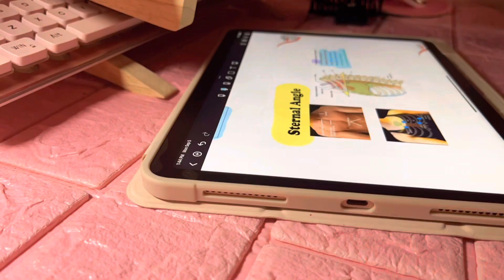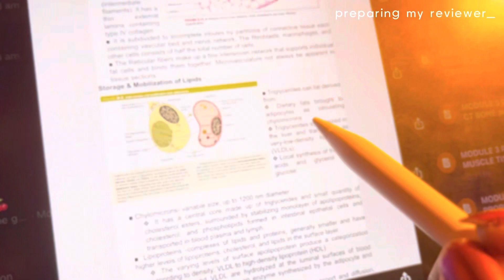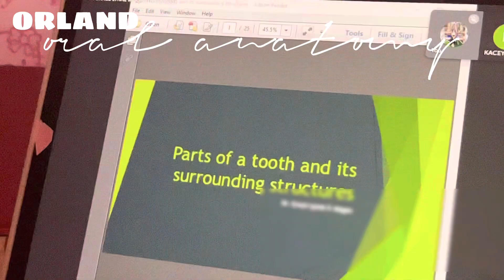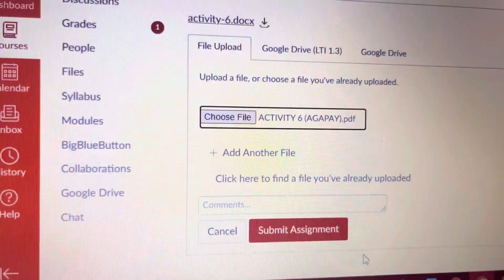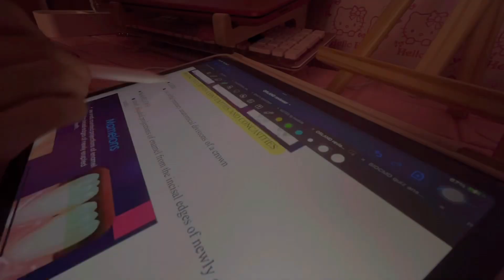📚 study vlog — waking up at 5 am, endless stu[dying], lots of drawing | college diaries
✿ hello!

i’m marielle. welcome to another episode of my study vlog. thank you for checking out this vlog. as always, please stay safe, study smart, and never hesitate to do what you love.

love always,
marielle

— i would appreciate it if you drop a comment about anything, i always reply so don’t be shy!

ʚɞ filming:
↳ canon g7x mii & iphone 13

ʚɞ editing:
↳ video - capcut
↳ thumbnail - piccollage & canva